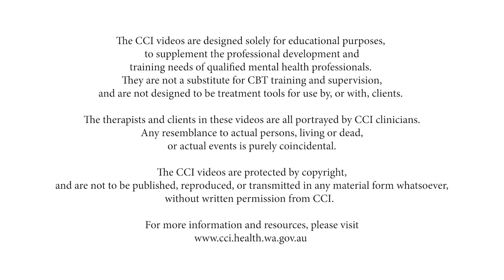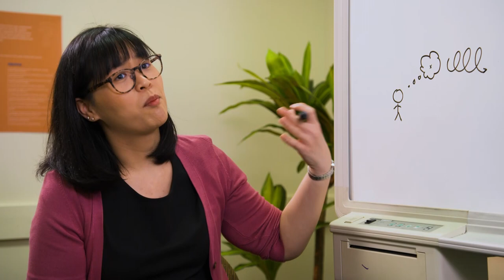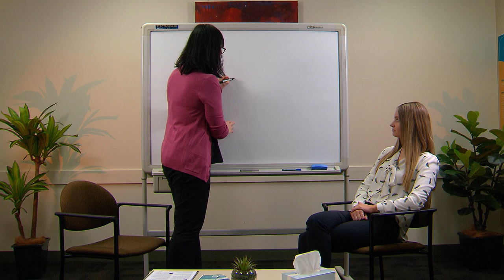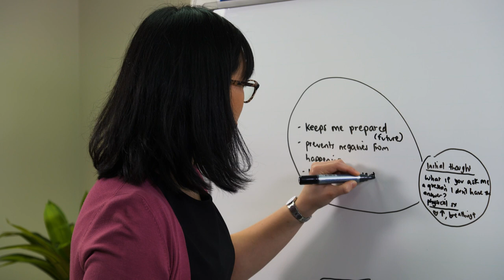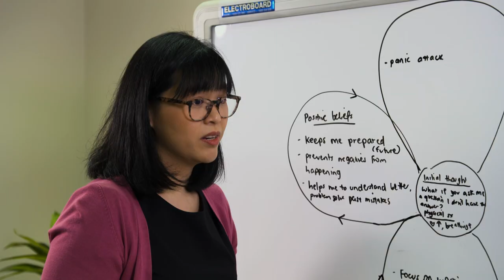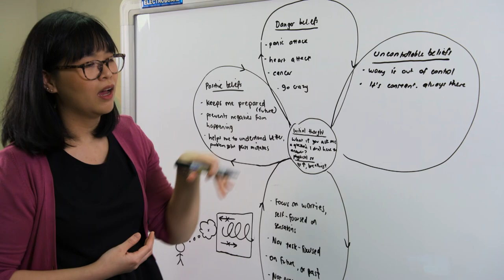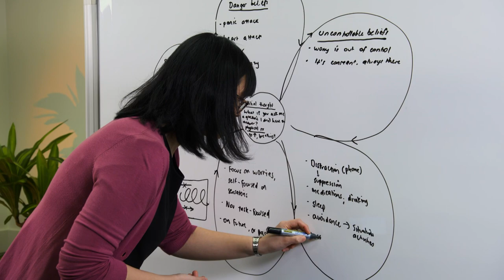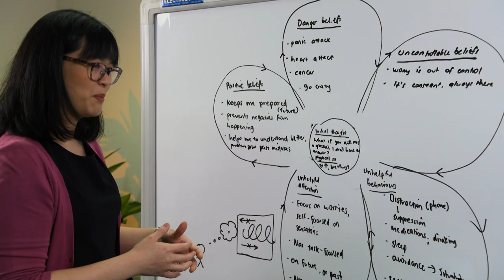Explaining the Vicious Cycle of Worry (Clinical Demonstration)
In this video, we illustrate an example of explaining to a client about what keeps worry going. This metacognitive formulation can be applied to working with worry and/or rumination - mental processes that are often observed in, and known to maintain, various psychological disorders such as Generalized Anxiety Disorder.
Handouts and worksheets on managing worry and rumination, including the “What? There is an information sheet for the client titled “How Worry Works” that summarises the information covered in the video.
A corresponding clinician reflection exercise can be downloaded from our website as a companion to this video. Engaging in these reflection exercises will help you to maximise your learning, and can equip you to use the demonstrated principles in your own work
The CCI CBT Clinical Demonstration video series aims to demonstrate the use of Cognitive Behaviour Therapy (CBT) strategies, and is designed for use by mental health professionals interested in using CBT to treat problems such as depression and anxiety.